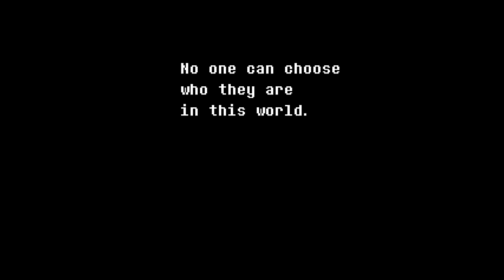Your name is... (deltarune shitpost)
(Thanks to Audiospawn on tumblr for giving me permission to animate this amazing audio shitpost.)